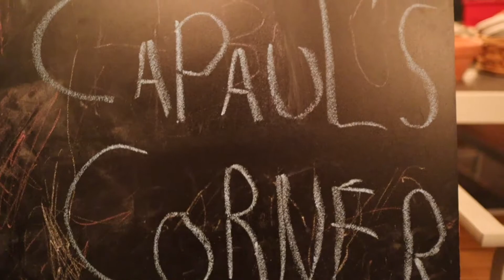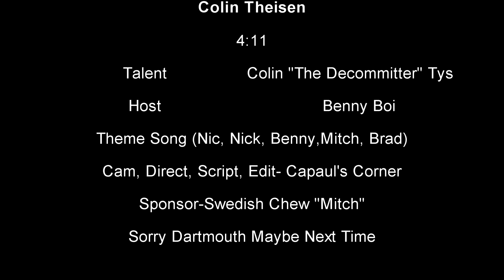4:11 Happy Thanksgiving- Hockey, Lacrosse, Golf, Freshman of the Year And A Little Finance.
Colin Theisen darkened our doorway to talk about College Sports, Lacrosse, Golf and Finance. A Fighting Irish Notre Dame Collegiate Hockey Player who earned himself Freshman Player of the Year and some bling bling rings as well. A secret bass player for Spaghetti, and well rounded cousin of Benny and Nick.
Sorry Dartmouth, Maybe Next Time. "Only A Verbal Commitment".

Capaul's Corner